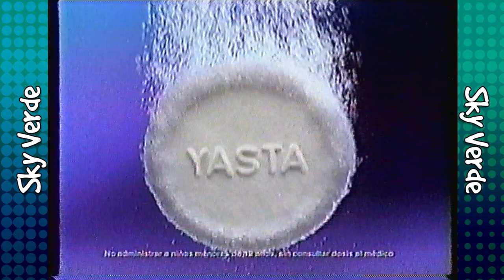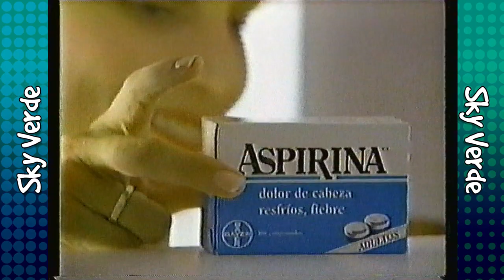Tandas Comerciales Canal 13 (1 de Enero 2000) + Cierre de Transmisiones